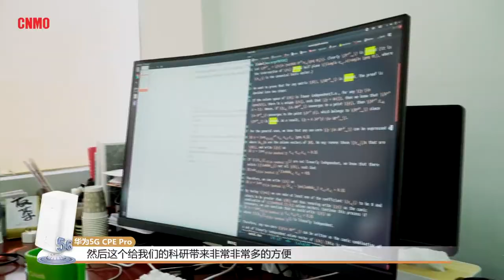5G是未来网络的基石 在这之上能实现更多